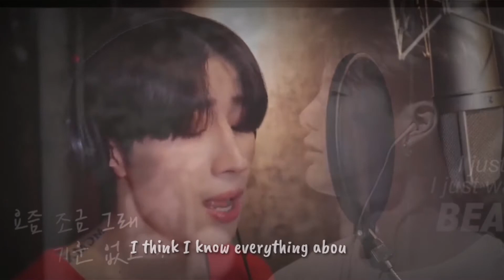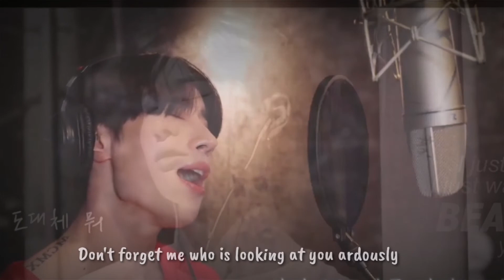IF WE CAN'T SEE EACH OTHER TOMORROW - RYEONSEUNG FMV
This is the storyline of my Twitter AU

Video credits: needmusic and sushijuseco